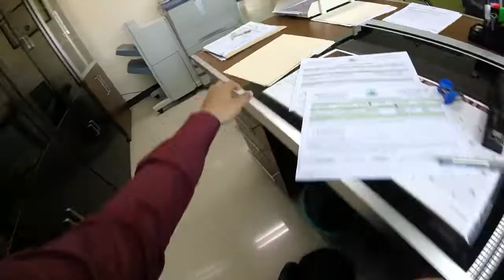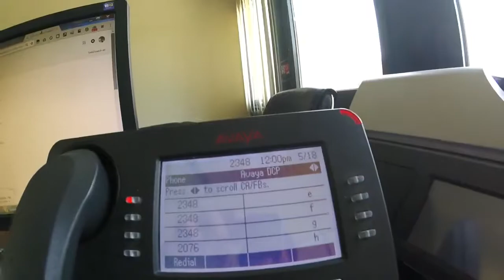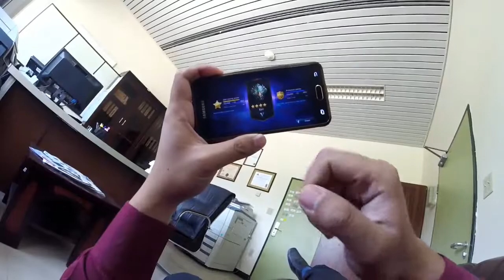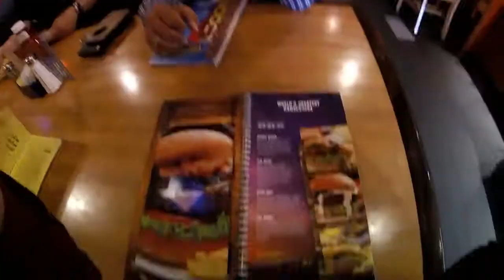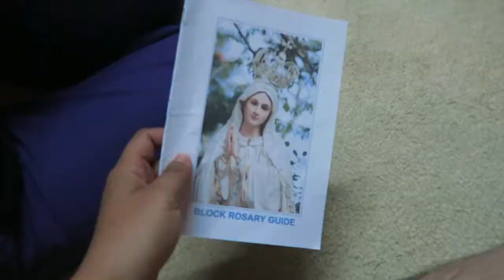POV Vlog (My Point of View) | Vlog 0088